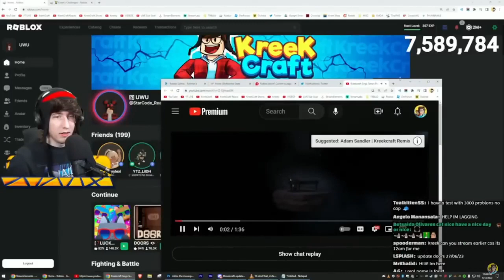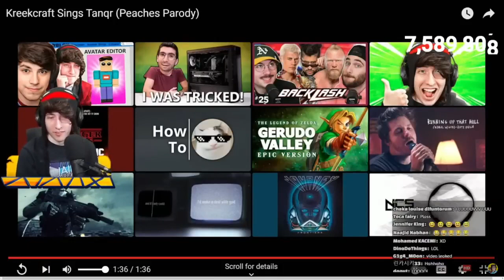HES, SINGS TANQR(Peaches Parody)INTOKreekGAY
YouTube.com/@MRTGRWorldPlayzs

Sd  Follow On Twitter and Tiktok

YouTube.com/@MRTGRWorldPlayzs2OriginalStory

YouTube.com/@MRTGRWorldPlayzs3Reacts